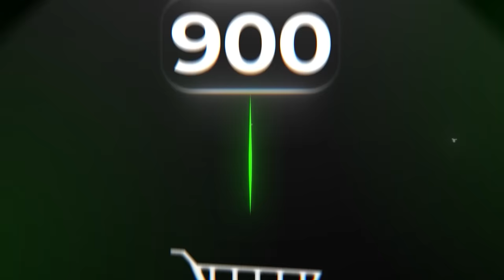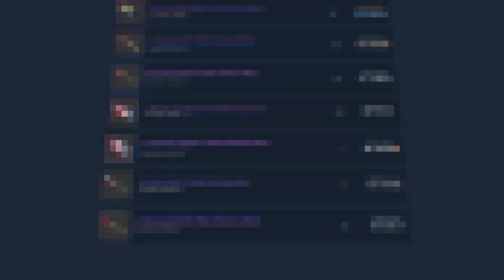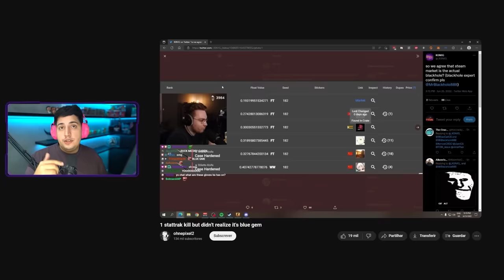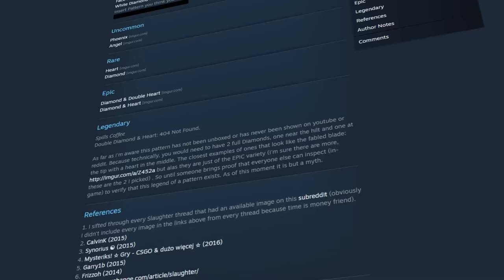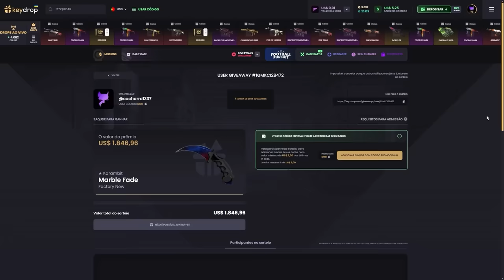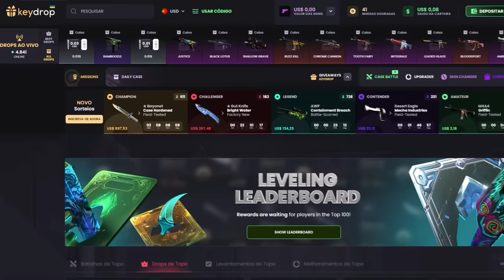ela existe, mas só descobrimos agora DEPOIS DE 8 ANOS (patterns raros DESCONHECIDOS no CS 2)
Esses são os patterns de skins de facas mais raros que existem dentro do CS 2. Diamond Gem, White Gem, Blue Gem e muitos outros.